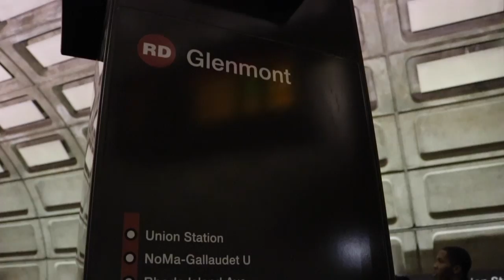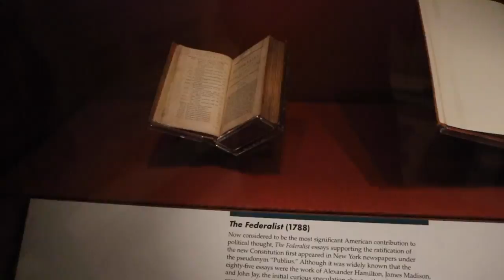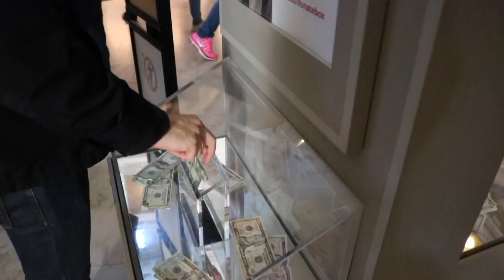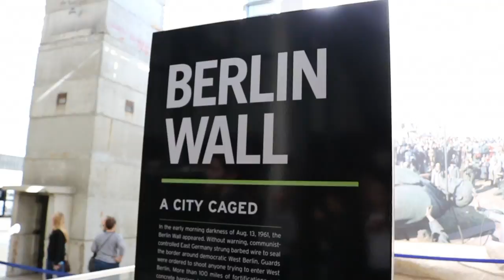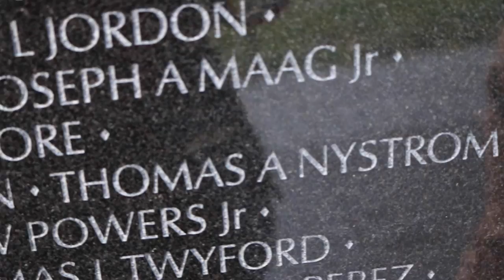Fall Weekends - Washington DC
Song: Boba Date by Mark Redito